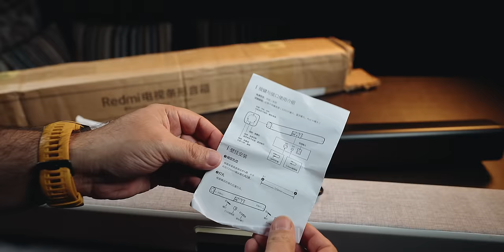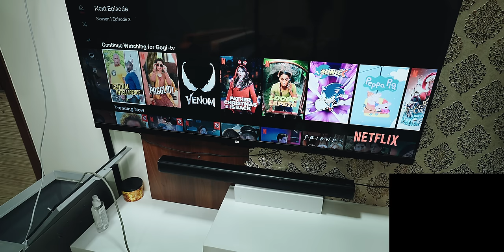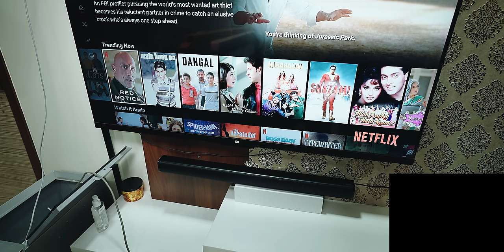Xiaomi Redmi TV Bar Speaker 30W Home Theater Wall-mounting sound bar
This is the Redmi Sound bar different from the Mi sound bar that I have been using for a very long time. Here is Redmi Tv bar unboxing and review.

This is 30W soundbar from brand redmi, not yet launched in India. Model MDZ-34-DA, I got this black cover version. the redmi soundbar body is made of ABS and Metal. Weight is around 1.5KG, dimensions 780*64*63mm.

Technical Parameters are as follows
  Input - 220V 50Hz Max 0.8A
  bluetooth Version  is V5.0
  Speaker unit  - 2* 45x80mm racetrack type full frequency speakers
 Power:  30W
  Connectivity bluetooth 5.0 / SPDIF / AUX
  Frequency response  - 80Hz-20kHz
  Impedance -   4Ω